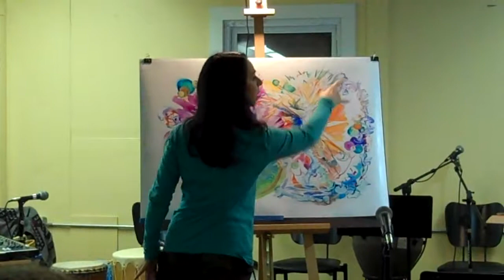Apostolic Arts at the Gate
Greg & Susan Card from MorningStar Ministries share on the impact of the prophetic, apostolic visual arts in the church.